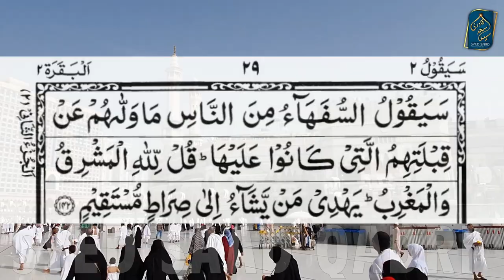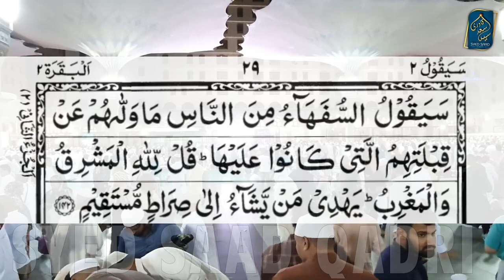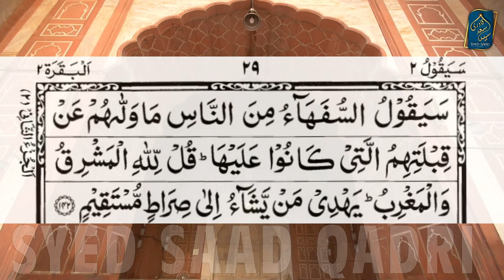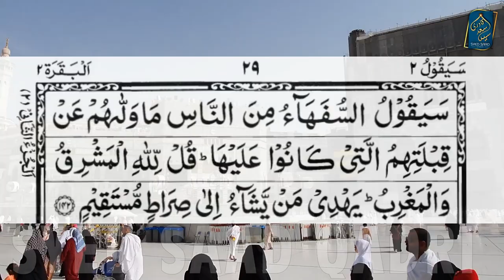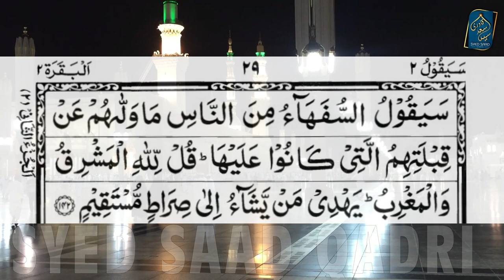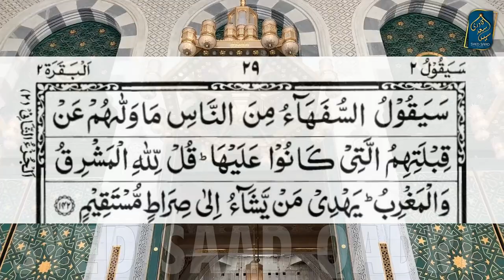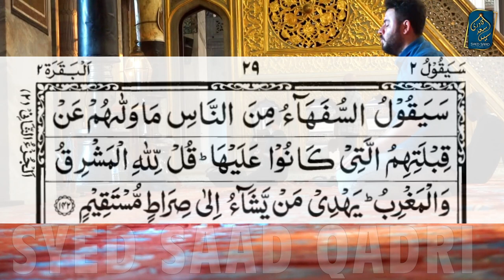Surah Baqarah ayah 142 | Urdu mein Quran ke alfaz | Quran samajhne ka naya Tareeqa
Urdu mein Quran ke alfaz | Quran samajhne ka naya Tareeqa | New way to understand Quran